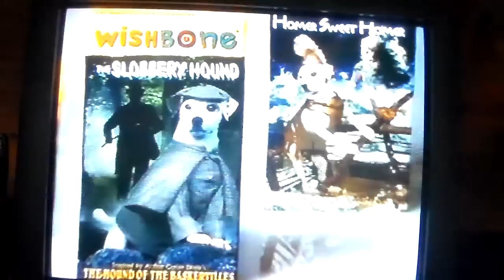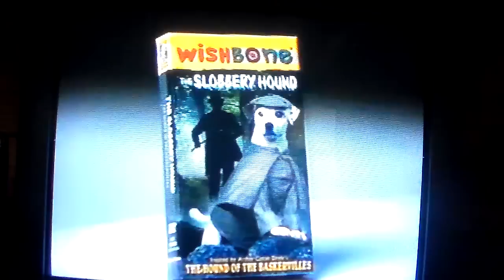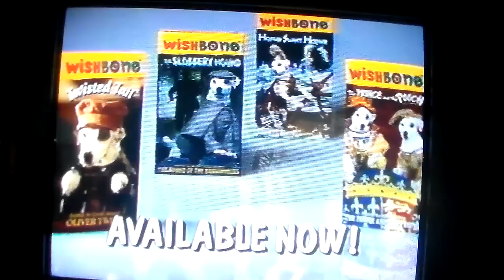Opening to Wishbone: The Slobbery Hound 1995 VHS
1. Wishbone videos promo
2. FBI Warning screen
3. PolyGram Video logo
4. Big Feats Entertainment logo
5. Wishbone intro
That's all.